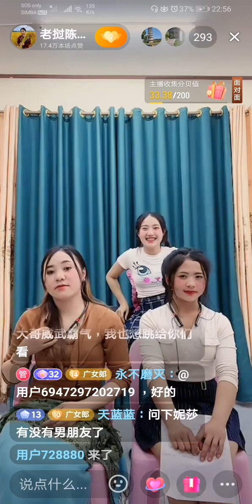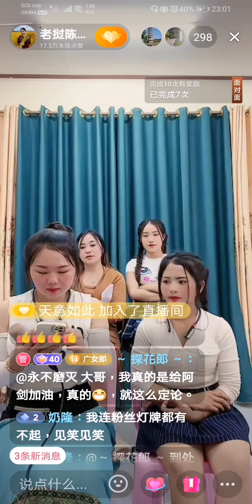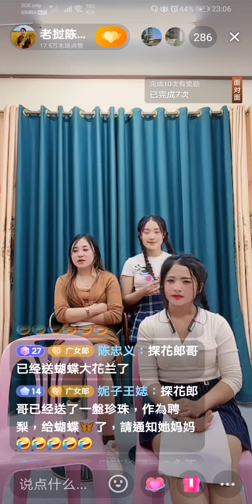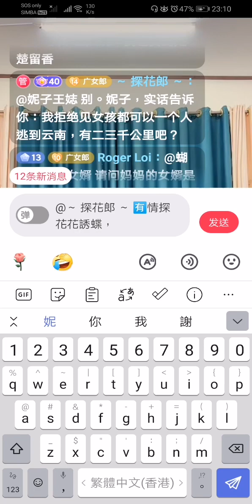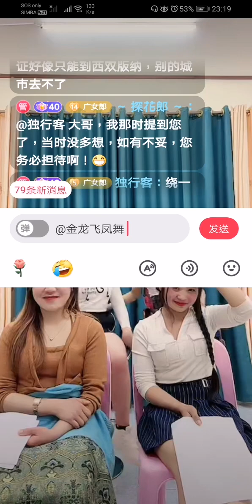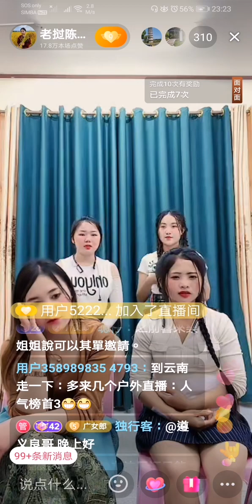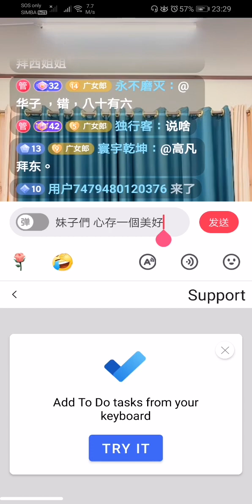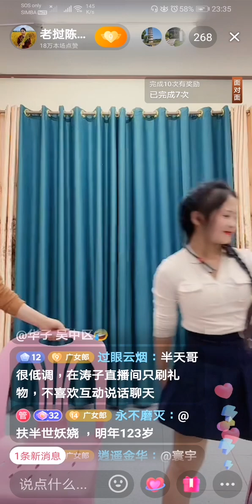老撾陳教授直播-5,大哥們笑談妹子們去西雙版納的夢想